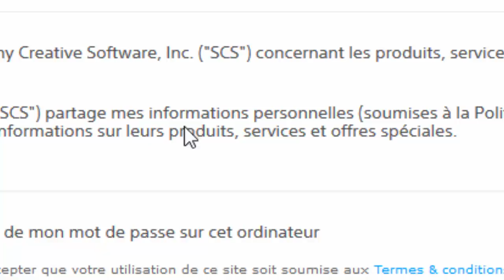Toujours lire avant de cocher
La prochaine fois, vous lirez bien avant de vous inscrire quelque part.